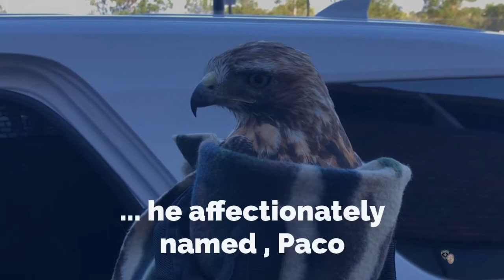Paco, the Red Tailed Hawk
Even those that can fly need help sometimes.  Check out how one of our patrol units along with animal control teamed up together to help this flying creature.